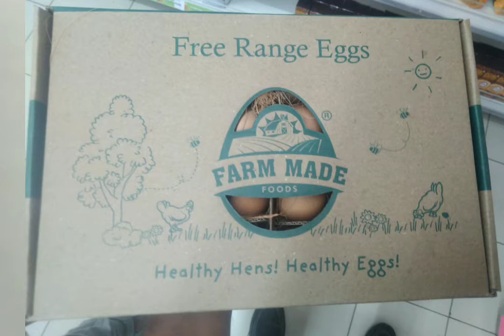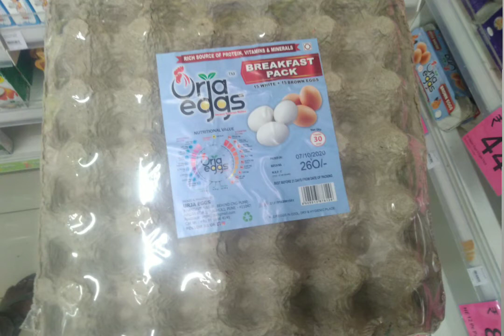उत्पन्न वाढिण्यासाठी अशी करा चिकन/ अंड्याची विक्री. Unique strategies to for chicken and egg sell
*पोल्ट्री फार्म चे उत्पन्न वाढीसाठी अशी करा चिकन/ अंड्यांची विक्री*

नमस्कार मंडळी,
गेल्या एक दीड वर्षापासून सातत्याने पोल्ट्री व्यवसायाला नवनवीन अडचनींचा सामना करावा लागत आहे. सुरुवातीला लॉक डाऊन, नंतर बर्ड फ्ल्यू च्या आफवेमुळे मुळे घसरलेले बाजार आता सोया डी ओ सी महाग झाल्या मुळे चिकन/ अंड्यांची वाढलेली उत्पादन किंमत आणि घातलेला नफा ह्या मुळे पोल्ट्री व्यावसायिक हतबल झाला आहे.

ह्या उलट शेतकऱ्याचा माल खरेदी करणारे व्यापारी त्यांचा व्यवसाय हा कधीच तोट्यात येत नाही. शेतकऱ्याचा माल कमी किमतीत विकत घेऊन त्याच ब्रॅण्डिंग आणि उत्तम पॅकेजिंग करून त्याची विक्री काही व्यापारी करतात. अश्या पॅकेजिंग केलेल्या चिकन, अंड्याला मागणी सुद्धा भरपूर आहे. आज ऑनलाईन विक्रीचा व्यवसाय सुद्धा जोर धरत आहे. आपल्या फार्मचा नफा वाढवण्यासाठी अश्या प्रकारची विक्री आपल्याला करता येईल का? त्या साठी काय केले पाहिजे ह्या सर्वांची माहिती सदरील व्हिडिओच्या माध्यमातून डॉ. अभिषेक देशमुख यांनी करून दिली आहे.

बघत रहा
*समृद्धी मंत्र*

*डॉ. अभिषेक देशमुख*